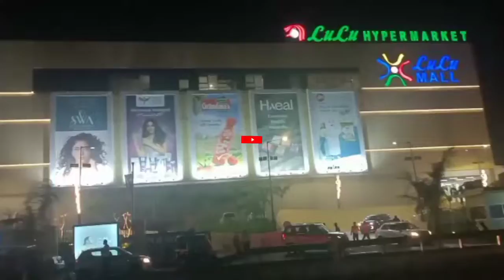Lulu mall Trivandrum